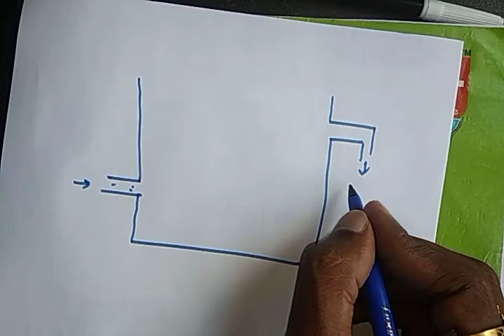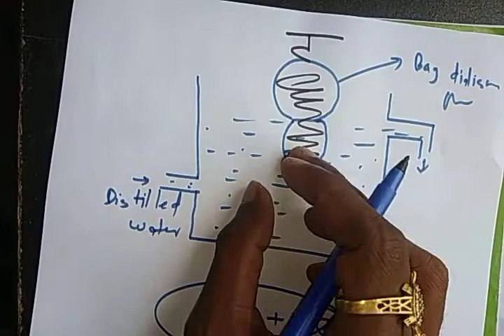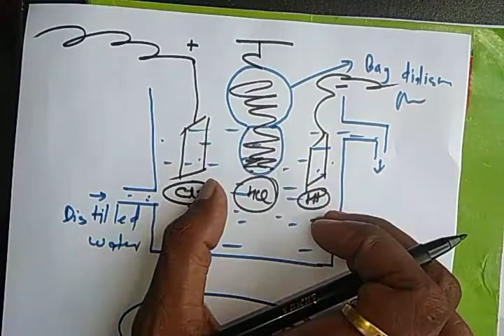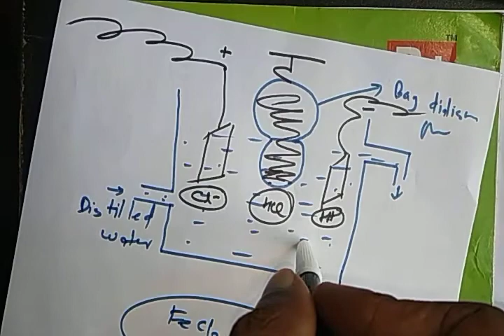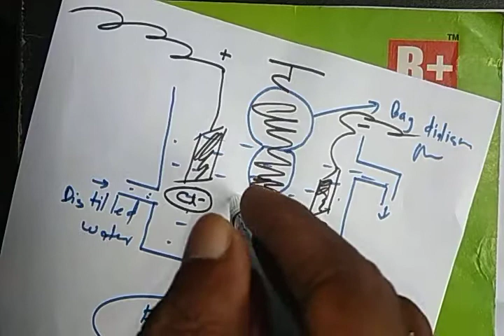Discuss About Dialysis And Electrolysis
X5.5-26